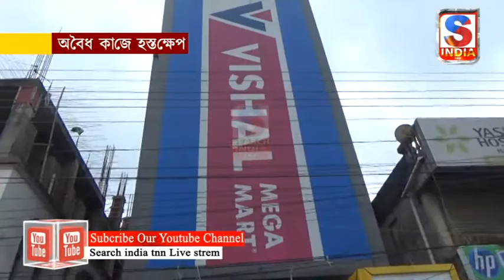অবৈধ কাজে হস্তক্ষেপ